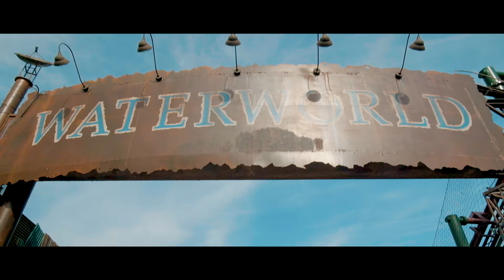Universal Studios Singapore - A Cinematic Sequence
A day at the Universal Studios Singapore, enjoy this cinematic sequence i made from our SG trip!